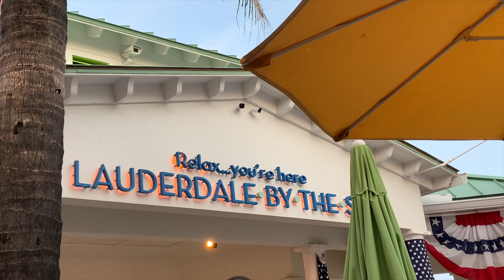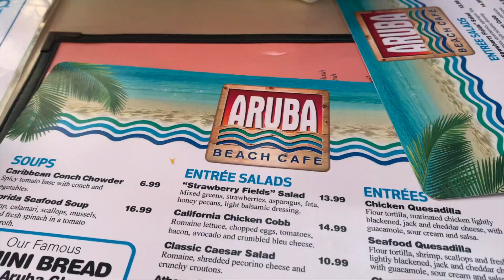Florida Vacation | Melbourne - Orlando - Fort Lauderdale - Miami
We definitely had a blast this summer in Florida.  We got our fill of the sun, sand, and the sea. We spent most of our time in Melbourne with family, but we also spent a few days in Orlando and Fort Lauderdale. Made a day trip to Key Largo and Key West (in other vlogs). And of course we had to visit Miami since we were so close to it.